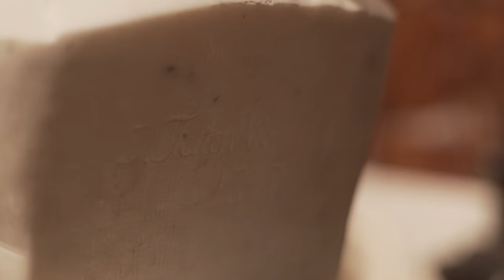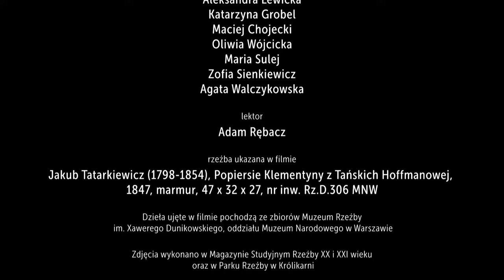Popiersie Klementyny Hoffmanowej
Zapraszamy na film poświęcony rzeźbie przedstawiającej postać naszej patronki - Klementyny Hoffmanowej. Z filmu dowiecie się o historii samego popiersia oraz autora - Jakuba Tatarkiewicza.

Dziękujemy serdecznie wszystkim osobom zaangażowanym ze strony muzeum za udostępnienie popiersia Klemantyny Hoffmanowej, prawo wykorzystania jej wizerunku oraz całą pomoc w organizacji tego przedsięwzięcia, w szczególności:

Mariuszowi Grzelakowi
Alicji Gzowskiej
Monice Janickiej
Katarzynie Kucharskiej-Hornung
Joannie Lis

Wystąpiły:
Joanna Lis
Alicja Gzowska

Lektor:
Adam Rębacz

Szczególne podziękowania:
Mariusz Szczodry
Adam Rębacz

Kierownik produkcji:
Aleksandra Zarzeczna

Zdjęcia:
Kacper Walczak
Norbert Bińkowski
Aleksandra Zarzeczna
Antoni Sibielak

Montaż:
Kacper Walczak
Norbert Bińkowski

Oprawa graficzna:
Agata Walczykowska

Pomoc na planie:
Aleksandra Lewicka
Katarzyna Grobel
Maciej Chojecki
Oliwia Wójcicka
Maria Sulej
Zofia Sienkiewicz
Agata Walczykowska

Produkcja filmowa: Hoffmanowa Television

Jakub Tatarkiewicz (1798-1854), Popiersie Klementyny z Tańskich Hoffmanowej, 1847, marmur, 47 x 32 x 27, nr inw. Rz.D.306 MNW

Zdjęcia wykonano w Magazynie Studyjnym Rzeźby XX i XXI wieku oraz w Parku Rzeźby w Królikarni

Muzyka: Baroque Coffee House - Doug Maxwell